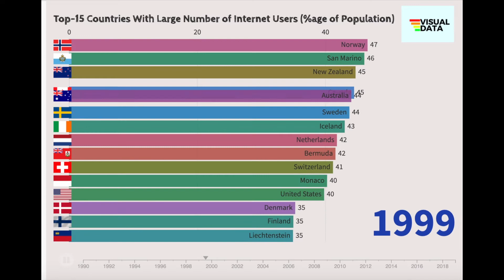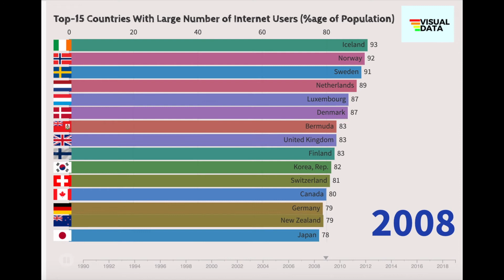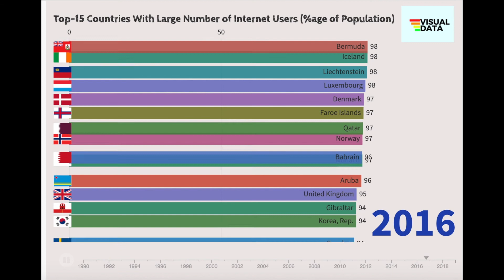Internet Users by Country [Top-20]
This video shows internet usage by country and Top-20 countries by the highest number of internet users have been exposed.

Data: Percentage of Total Population